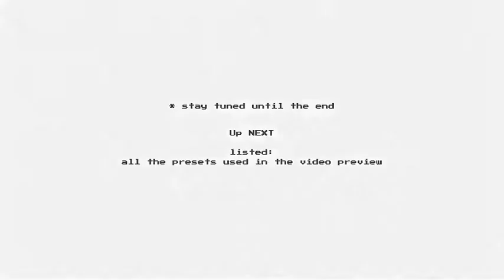Arcade Text Maker 8bit Glitch Titles by xFxDesigns | AE Title Template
Information of Arcade Text Maker 8bit Glitch Titles :
2 Project Files Included
28 Premade animations ( aep)
8bit Glitch Maker Tool (aep )
Sound Effects Included (wav )
Works With Any Font
Easy To Edit : Color , Duration , Pixel amount
Alpha Channel ( Transparent )
Extended Video Tutorial For Beginners